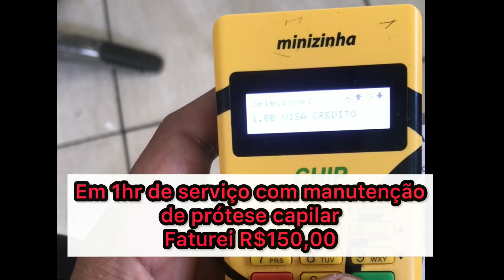Curso prótese capilar VOU TE ENSINAR A PROFISSÃO MERCADO EM ALTA Atenção Barbeiros e Cabeleireiros